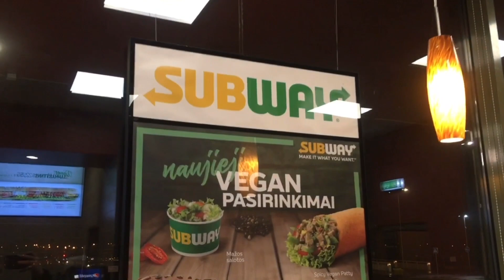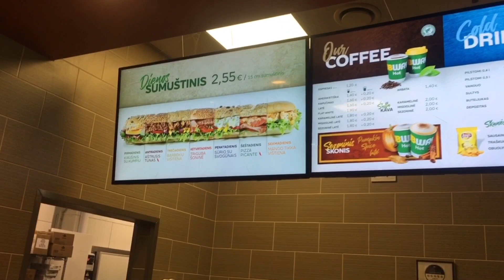Фастфуд в Литве | Зашли перекусить в Subway